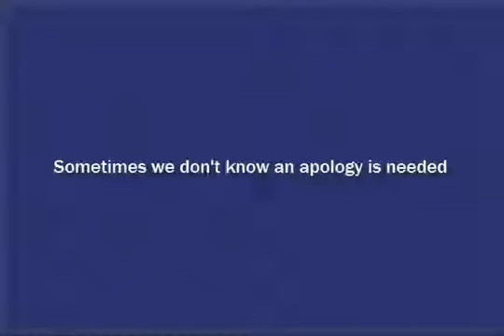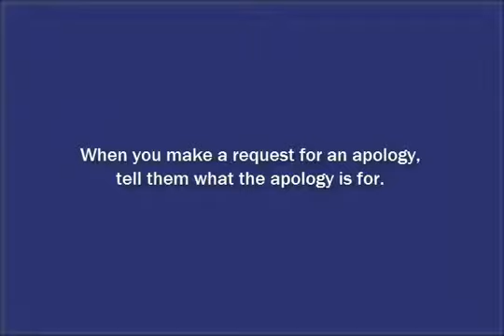TFC7 Vid2 More about Apologies